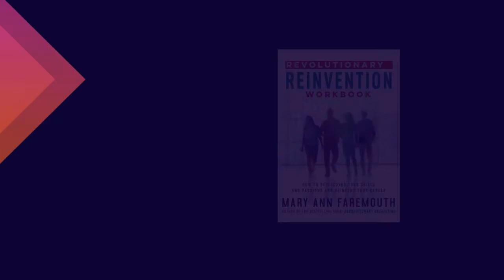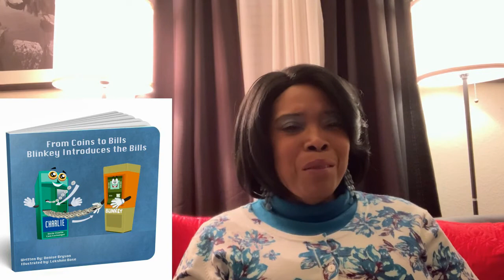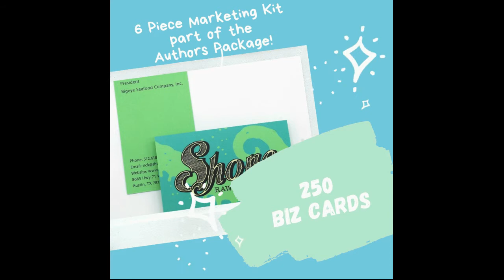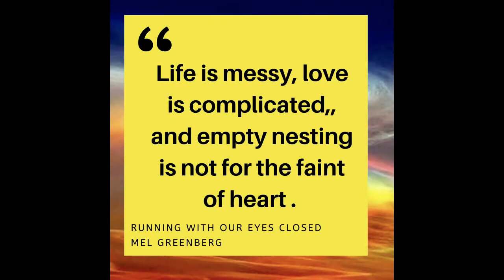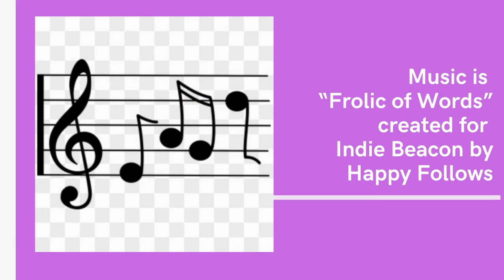Indie Beacon Show with Kenneth Andrus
Kenneth Andrus is a Navy veteran who has been able to enjoy a good career traveling around the world.  In this episode of the Indie Beacon Show with hostess Diann Floyd Boehm, Kenneth talks about his experience and how it helped him to write his three military and political thrillers.